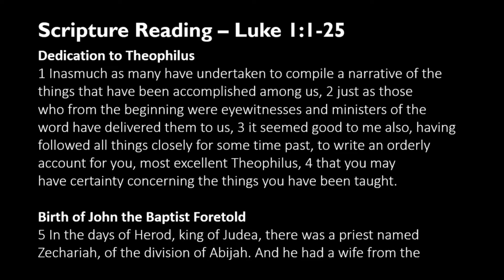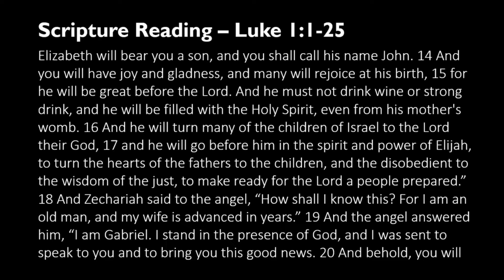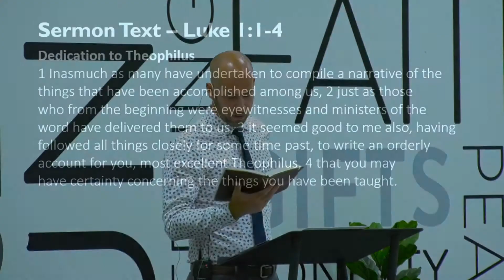Know Jesus With Certainty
Sermon from August 9, 2020 Morning Service by Dr. W. denHollander . This sermon is based on Luke 1:1-4.